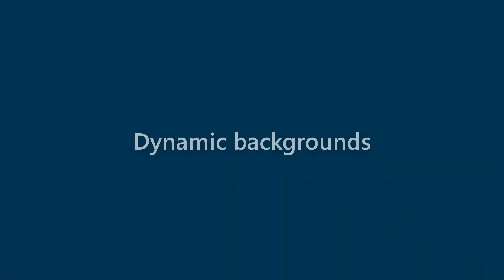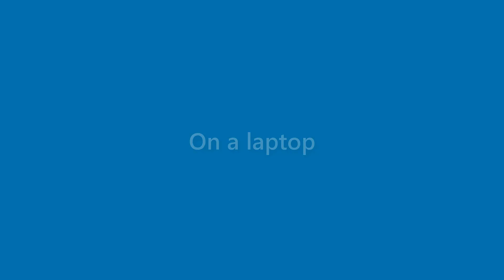Bob Webster - appearance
Name Look - Bob Webster - appearance. In this video we present "Bob Webster" name look and feel in various scenarios.
This video will cover:
How does "Bob Webster" look as a personal letterhead?
How does "Bob Webster" look on a business card?
How does "Bob Webster" look on a computer/laptop screen?
How does "Bob Webster" look with different background colors?
How does "Bob Webster" look with various fonts?